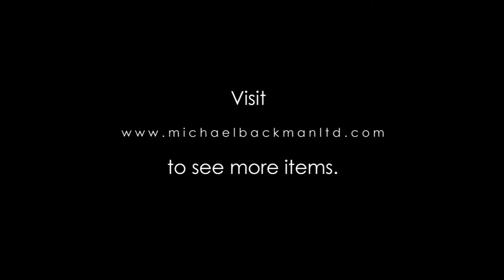6050 Malaysian Silver & Gold Bowl Presented to Prime Minister Harold Wilson